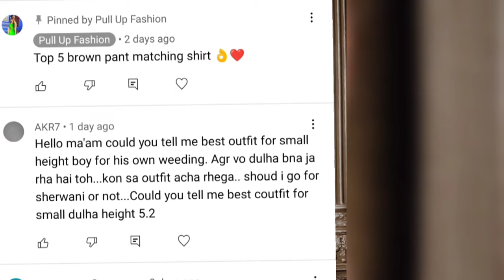SHORT HEIGHT BOY'S KI LIYE WEDDING DRESS TIPS !! LATEST MEN'S FASHION !!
5 fashion tips kam height wale ladko ke lie- chhoti height ke ladke kese kapde pehane ki lambe dikhe

height wale ladke stylish or handsome dikhne ke lie ye 5 fashion tips use kare to unake look me kafi uthaw aa skta he. or unaki kam height ki wajah se unaki personality or bhi nikhar ke aaegi.jarur he to bas sahi color combination , kapdo ki print or fashion sense ka use krne ka.Or aaj ke is video me ham esi five fashion tips use krenge jo nati height ya kam height [ short height ] ke ladko ke looks me char chand laga sakti he I'm Charu Taunk, mother of two sweet children, wife of a reallly amazing husband, creative home maker and passionate fashion blogger. Welcome to my channel "Shine life with Charu" .Here, you can learn how to shine your life using basic home remedies and everything that can help you improve, motivate and simplify your life because I love to try new things which can help me simplify my life and I will share all my ideas with you on this channel so that it can help you to be whoever you want to be. Tags [ please ignore ] shinelifewithcharu 5fashiontipskamheightwaleladkokelie fashion tips kam height wale ladko ke lie chhoti height ke ladke kese kapde pehane chhto height ke ladko ke lie fashion tips lambe dikhne ke lie fashion tips chhoti height ke ladke kese kapde pehane ki lambe dikhe fashion tips nate ladko ke lie nate ladke kese kapde pehane